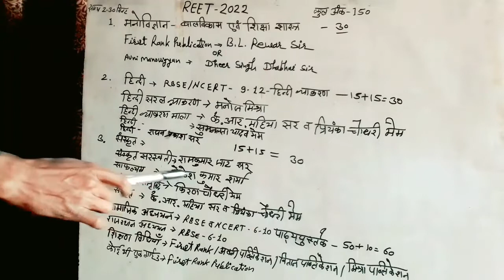Reet 2022 के लिये कौनसी Books पढ़े ?||Best books for Reet 2022 ||Reet 2022 तैयारी के लिये Best Books